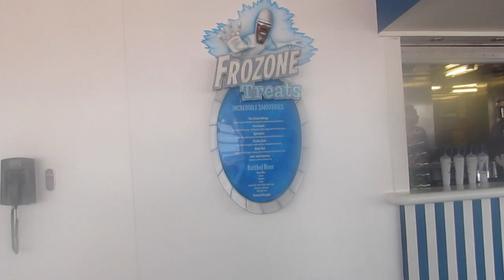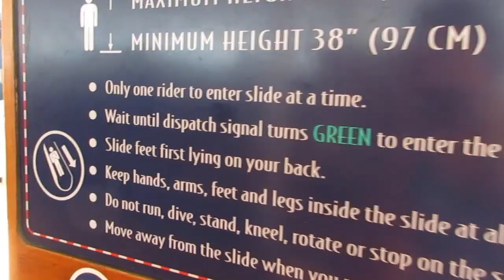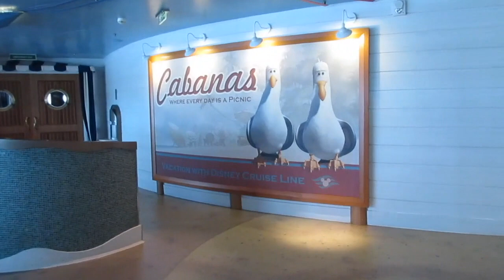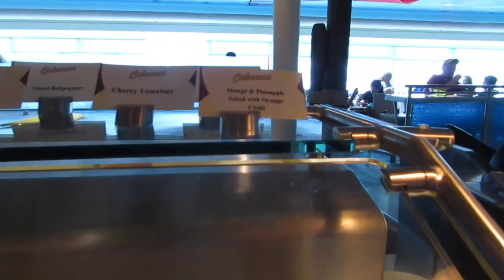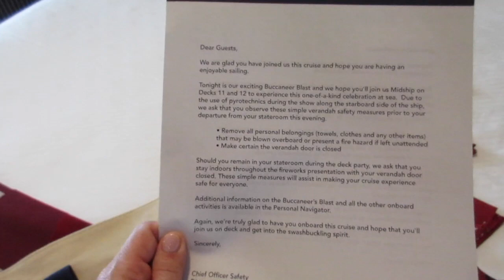DISNEY DREAM CRUISE - Water Adventures & Pirate Night Part 1! Day 2 | beingmommywithstyle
The second part of our first full day on the ship! We head to the pool after our morning activities and cool off in the water play areas! The girls wanted to go play in the Oceaneer Club, so my husband and I headed to Senses Spa to check it out and also stopped off the ship to see Nassau for a few minutes. Then we picked up the girls and head to the Princess & Pirate dance party with Sofia & Jake!

And can I get a shout to all of the AMAZING cast/crew members aboard the Disney Dream!! They truly made each person feel special and went above & beyond the entire trip!! I didn't get the entire interaction on camera, but the pirate crew member that Natalie was talking to in line to see Pirate Mickey - the exchange they had was HILARIOUS!! Natalie was telling him that she was just going to leave her sister on the ship and go home with Mommy & Daddy without her - and his responses to stay on his toes to her was so funny to watch!! :)

THANK YOU to the amazing crew & cast members aboard the Disney Dream!! We had so many great interactions, so few that ended up being on camera... but you all are amazing!!

Check our part 3 of our day, for Mickey's Pirates IN the Caribbean deck party and our dinner at Palo!!

** We cruised with Disney as a part of a media event. We received complimentary airfare, cruise stateroom and activities as a part of the event. All opinions are my own.

Snail Mail:
Diana - BeingMommywithStyle